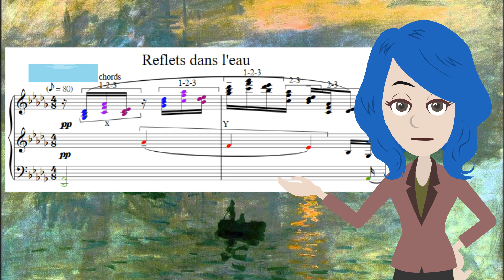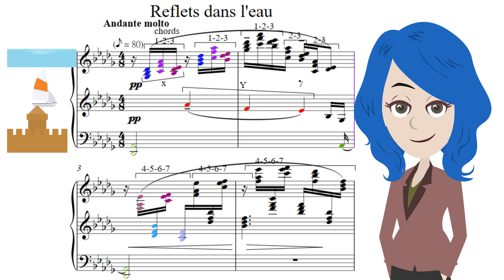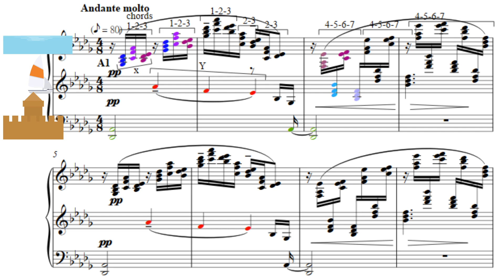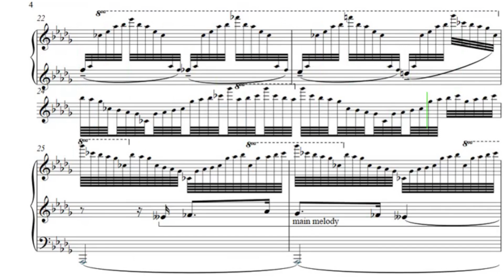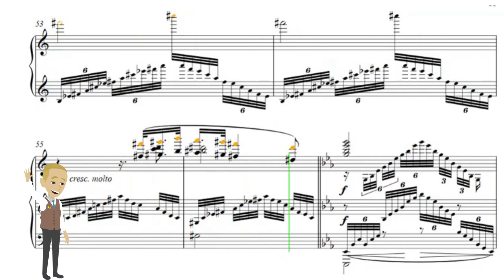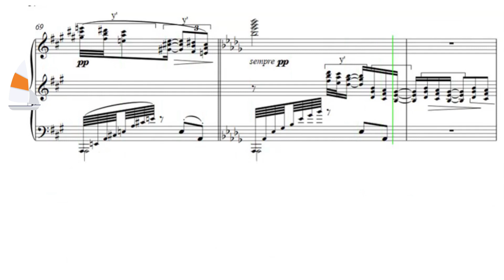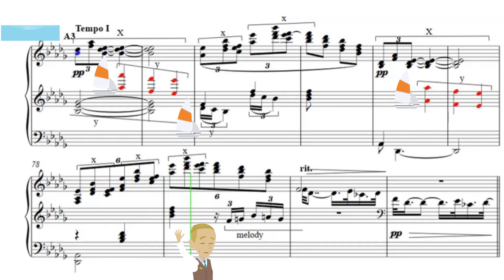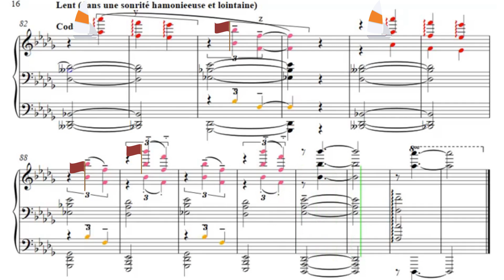Debussy's "Reflets dans l'eau" (Reflections in the water)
This is the first piece of Debussy's piano album "Image" Book I. Because of its impressionist style, it's uneasy to analyze in the traditional method. We therefore provide a colorful, animated analysis for listeners to help them grasp the structure and aesthetics of the piece.